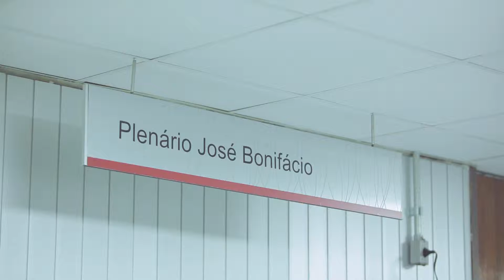JCI posse 2016 - Shodi Nomura